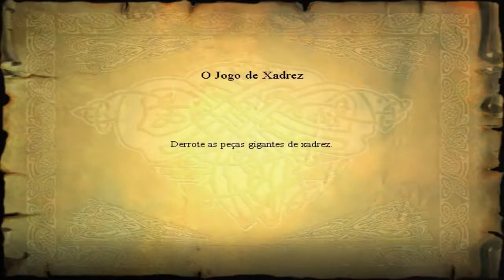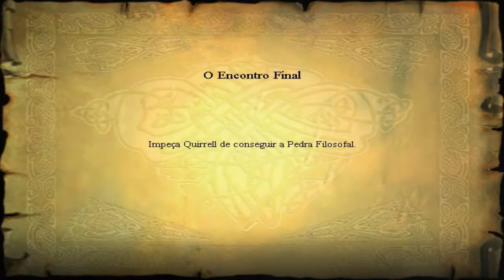Harry Potter ea pedra filosofal ep 19:Xadrez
like favorito e compartilha

me ajuda munto na divulgação